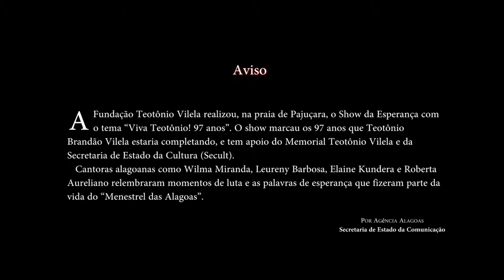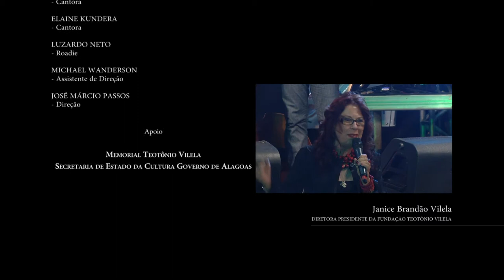Com Leureny comemoramos 97 ANOS, VIVA TEOTÔNIO!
SHOW DA ESPERANÇA. 97 ANOS, VIVA TEOTÔNIO! Leureny Barbosa emociona relembrando momentos de luta e as palavras de esperança que fizeram parte da vida do "Menestrel das Alagoas, Teotônio Brandão Vilela". Maceió-AL, 28 de Maio de 2014.